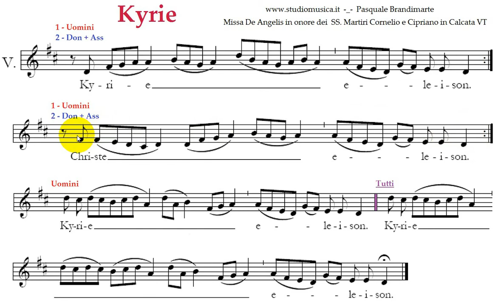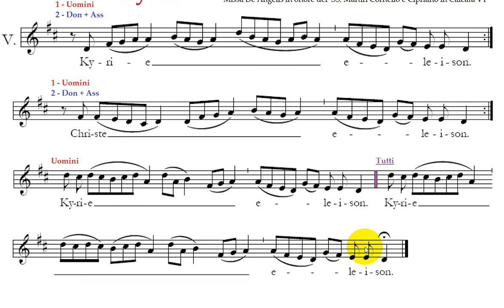Kyrie - De Angelis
1° brano della Messa De Angelis in gregoriano.
E' gradito un vostro commento.